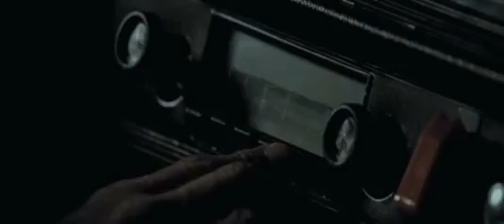Sed de venganza.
Después de 10 años en prisión, Driver (Dwayne Johnson) tiene un único objetivo: vengar la muerte de su hermano, asesinado en el mismo torpe atraco a un banco que lo condujo a él a la cárcel. Ahora que es un hombre libre, finalmente puede llevar a cabo su misión y cumplir con la mortífera lista que tiene en mente... pero dos hombres le siguen la pista, un veterano policía (Billy Bob Thornton) -a solamente dos días de su jubilación- y un joven asesino a sueldo egocéntrico (Oliver Jackson-Cohen), con un don en el arte de matar, que en Driver ha encontrado un digno oponente. El cazador es también la presa. Se trata de una carrera a vida o muerte para cumplir con una lista pendiente. Paralelamente, el misterio que rodea el asesinato de su hermano adquiere nuevas proporciones cuando salen a la luz nuevos detalles que indican que la lista de Driver está incompleta.